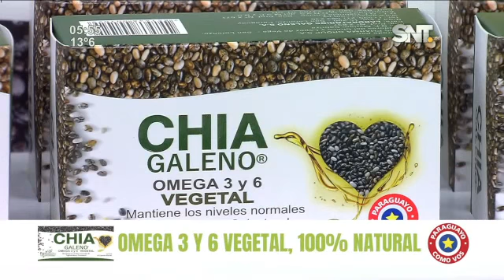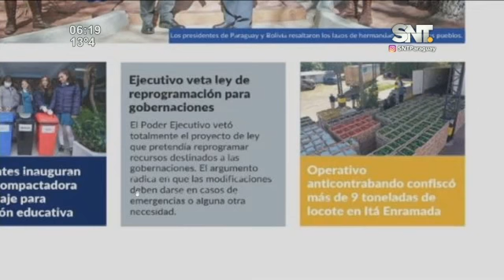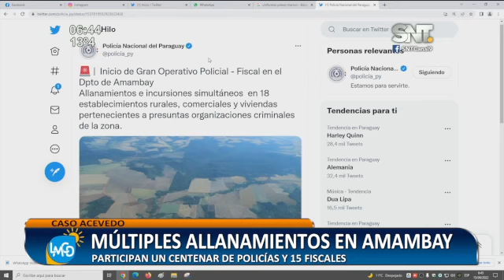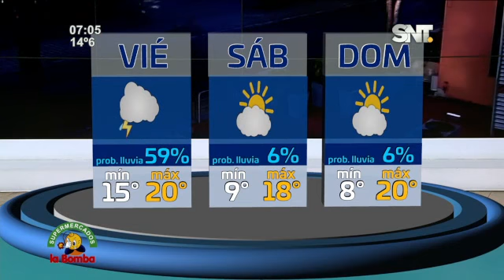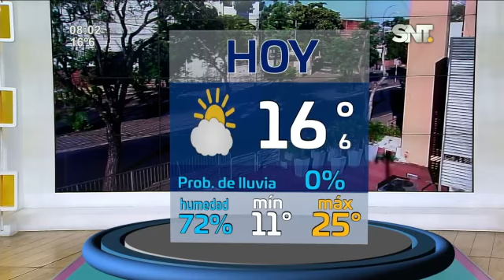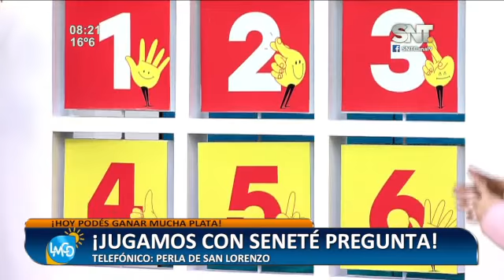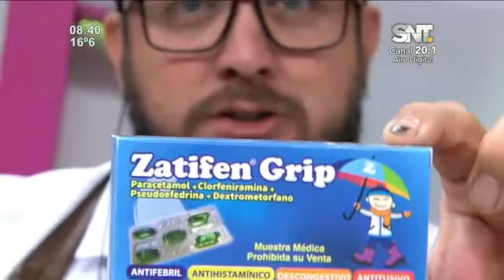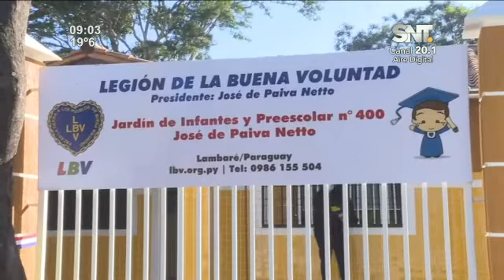La Mañana de Cada Día: Programa del 15 de junio 2022